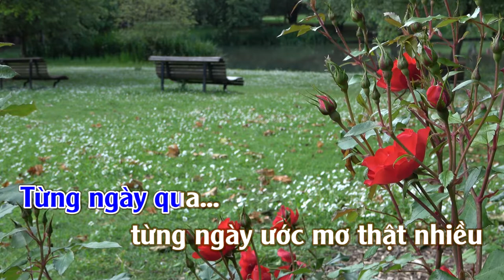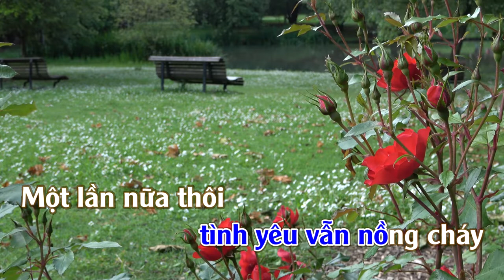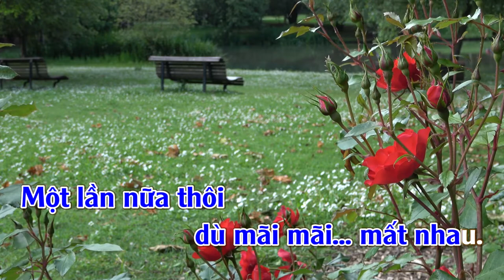Một Lần Nữa Thôi | Karaoke | tone Nam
Một Lần Nữa Thôi : Sáng Tác : Trúc Hồ